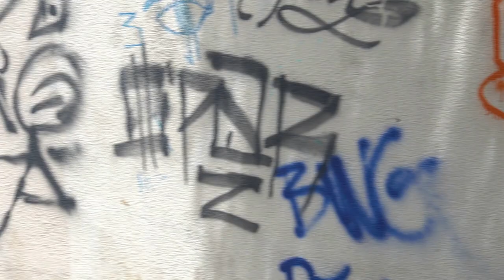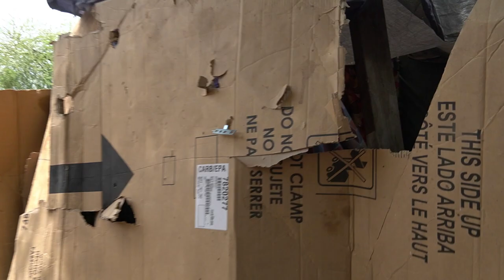Abandoned homeless encampment